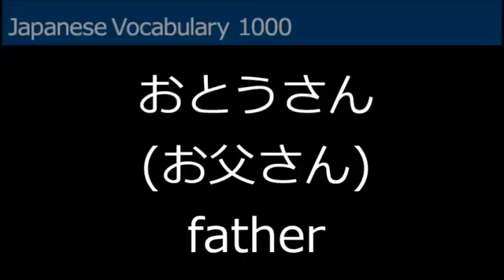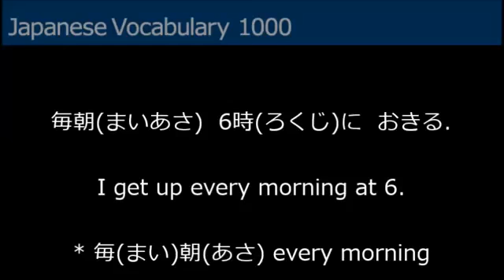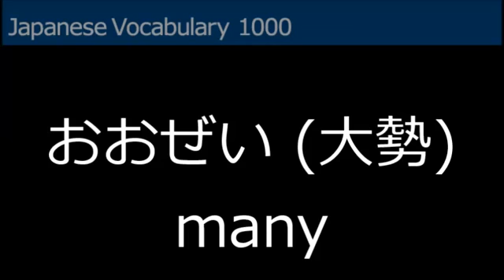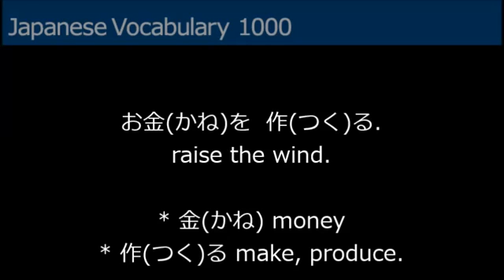Japanese Vocabulary No24 Learning Essential Japanese Words List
Learning Japanese Essential Vocabulary 1000 word list Japanese Lesson, Study Every 5 Words!

Learning Japanese Basic Vocabulary 1000 word list Japanese Lesson, Study Every 5 Words!